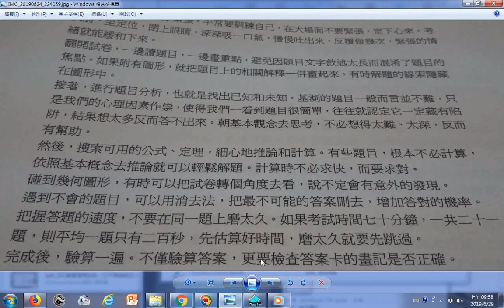split 004數學應考秘訣ggg大字版 大考前如何複習、大考現場考試得分秘訣、網路資源高中數學教材資源中心、學習加油站 如何準備學測、1平常階段、2衝刺階段與應考階段；加強代數運算與注意科學符